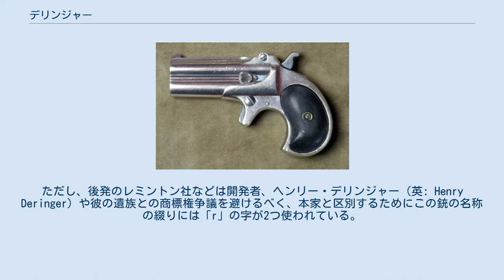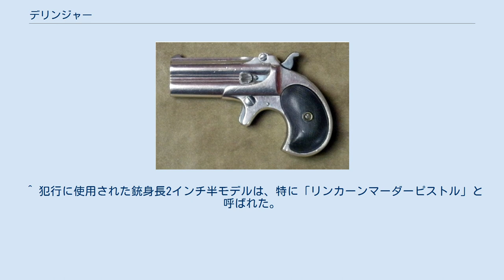デリンジャー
ジョン・ウィルクス・ブースがリンカーン暗殺に使った「フィラデルフィア・デリンジャー」。
 デリンジャー（英: Deringer）はリンカーン暗殺にも用いられたヘンリー・デリンジャー開発の護身拳銃の固有名称。
スペル違いのデリンジャー（derringer）は、これに倣った小型拳銃を意味する普通名詞となった。
 デリンジャーと呼ばれる拳銃はいくつかあるが、いずれも大きさは人間の掌程度であり、非常に小型のものである。
法的、もしくは業界的に明確な定義があるわけではないが、そのように呼ばれる条件としては がある。
 この種の「有効射程距離が極端に短い代わりに、銃身が短く超小型で秘匿携行に適した拳銃」というものは、拳銃というものが誕生してからすぐに製作され、護身用や暗器（暗殺用武器）として用いられてきた。
これらの銃は特に女性が護身用に持つ例が多かったことから、女性用の防寒手袋に隠せる、という意味で「マフピストル(Muff Pistol)」という通称があった。
 “デリンジャー”の直接の由来となったのは、リンカーン大統領暗殺事件に使われたことが有名な、ヘンリー・デリンジャーが製作したもので、.44口径の小型パーカッション式単発銃である。
製作者のデリンジャー、またはメーカーの所在地から「フィラデルフィア・デリンジャー」とも呼ばれるようになり、以後、“デリンジャー”という名前は小型拳銃の代名詞となった。
ただし、後発のレミントン社などは開発者、ヘンリー・デリンジャー（英: Henry Deringer）や彼の遺族との商標権争議を避けるべく、本家と区別するためにこの銃の名称の綴りには「r」の字が2つ使われている。
 上述の「フィラデルフィアデリンジャー」と並んで有名であり、デリンジャーの代名詞である「レミントン・ダブルデリンジャー」（後述）のように、銃身数は1もしくは2本が標準。
中には多連の銃身を持つ拳銃もあるが（COP .357の項目を参照）、こちらはペッパーボックスピストルに分類される。
また、サイズがやや大きいが、アメリカ軍が第二次世界大戦時に生産して配布した簡易拳銃、FP-45「リベレーター」も、デリンジャーの一種であるといえる。
 また前装式拳銃の多くはバレル1本の単発式だが、本家「フィラデルフィア・デリンジャー」以外は、小型銃でもデリンジャーと呼称されることはまずない。
 レミントン・（ダブル・）デリンジャーは、1860年から生産されている、41口径（41ショート弾。口径が近い.44マグナム弾の3%程度のエネルギーを発生させる）使用の上下2連の中折式シングルアクション拳銃である。
上方を支点にしてバレルが解放され、発砲は撃発機構のラチェットによって自動的に上下いずれかの順から発射されるので、散弾銃のように装弾を意図的に撃ち分けることは出来ない。
片方にしか装填していないと初弾または2発目が出なかったりする。
 その中でも、1866年に登場したモデル95・ダブル・デリンジャーが商業的に最も成功したと言われている。
銃としてはシンプルな機構のために故障が極端に少ないうえ、小型で持ち運びがしやすく、独特のデザインも好評だったことから、現在まで人気の高いモデルである。
それゆえ、「元祖コンシールドガン」（隠し持っても違和感のない銃）とも言われる。
 現在でもレプリカや構造をコピーした製品が多数製造されており、それらの使用弾薬は22ショートから.44マグナムまでと雑多である。
強力な弾薬を使用する場合は銃身内径を過大にし、ごく短い銃身と相まって弾丸をほとんど加速しないことにより反動をごく小さいものにしているが、当然、弾丸のエネルギーもごく小さいものになっている。
銃身が極端に短いため、実際に使用する際には相手に押しつけるようにして射撃することが多かったとされる。
 レミントン・デリンジャーは賭博人の護身用として多用されたので、「ギャンブラーズガン」とも呼ばれ、西部劇に数多く登場したため、「西部劇の影の主役」とまで言われるほか、日本でもモデルガンが発売されるなど有名になった。
 コルト・シングルデリンジャー .No1 Model (右下、1870–1890年) .No3 Model (左上、1875–1912年) 1870年にコルト・ファイヤーアームズが発売したデリンジャー。
用心鉄はなく、銃把はバーズヘッド。
シングルアクション、シングルバレルの単発式でNo.1からNo.3までのシリーズがあるが、多少デザイン的に変化があるだけで性...